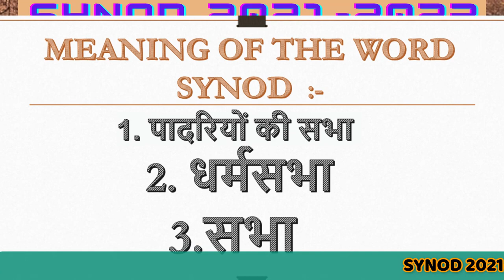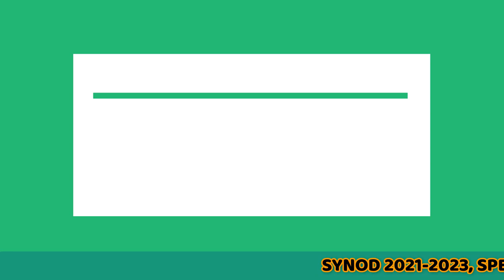Synod-2021-2023(सरल भाषा मे अभिव्यक्त बच्चो के लिए)SYNODAL CHURCH EXPLAINED INHINDI Yeshu Bula Raha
My dear friends in Jesus Christ, In this video titled, Synod 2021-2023 is specially made for Krushveer and also for the students. People those who think that they have not understood anything about synod 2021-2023 can also benefit from this beautiful video on Synod in Hindi.
In this video on Synod I have tried to explain five points in Hindi about Synod 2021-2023. The Five points are :-

1. The word Synod.
2. Meaning and understanding of the word Synod and Synodal Church.
3. Theme of Synod 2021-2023.
4. Types of Synod in general.
5. Participations of Krushveer and Students.